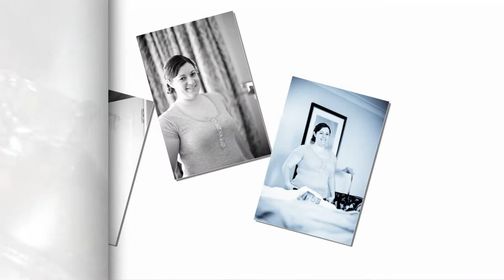Richard and Haley Wedding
Charthouse Dana Point CA
By Ken V